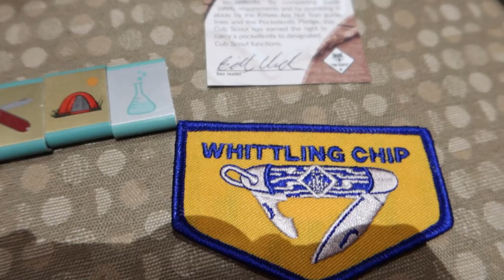Cub Scout Awards | Crockpot Cowboy Chili | DITL of a SAHM | Homeschool Family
Cub Scout Awards | Crockpot Cowbow Chili | DITL of a SAHM | Homeschool Family